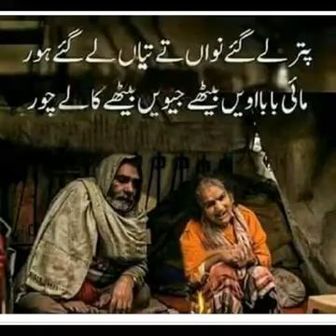Poor Human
A human need house, family, Work to earn kitchen expense, Other then this ALL is extra, Better to share with others instead of stocks in Property or Goods. Think